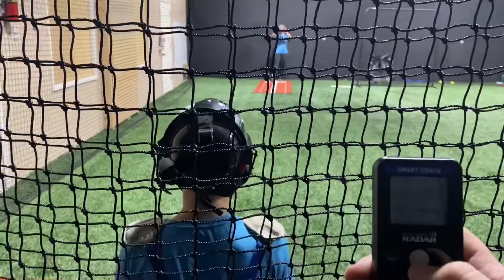2021 Rhp & 3b Jaden LaBarge - pitching 4/13/20 radar in video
Pocket radar
Pitching radar

📆4/13/20: Pitching-Radar & ID
🗣2021 Rhp & 3b Jaden Labarge
🏟MO Chiefs
🗺Kickapoo Hs, Missouri
National Scouting Report
National Scouting Report: Softball